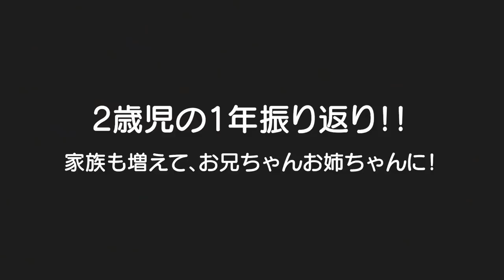【成長目安】2歳児の1年間振り返り！いつ何ができるようになった？男女双子赤ちゃん＆弟君Mix twins what came to be made when?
二卵性男女双子2歳児の１年間振り返り、一緒に遊ぶようになって仲良しの時間も喧嘩の時間も増えた！そしてお引越しに弟君の誕生！本当に成長を感じる1年間でした

【成長目安】1歳児の1年間振り返り！いつ何ができるようになった？男女双子赤ちゃんMix twins what came to be made when?

0歳児の1年間振り返り動画↓
【成長目安】1年間振り返り！いつ何ができるようになった？男女双子赤ちゃんMix twins what came to be made when?

赤ちゃんの1年間の成長を1日1秒で振り返る【育児VLOG】 Happy 1 year old Goro-Chan birthday! One second a day from birth.

【乳児】新生児～生後3ヶ月の赤ちゃん♡成長記録/おしゃぶり/クーイング【男の子】

【祝！ハーフバースデー！】赤ちゃんの生後半年を振り返る！Look back on the baby's half-year after birth!

1歳誕生日おめでとう♡そして1年の振り返り！My baby turned 1 year old.